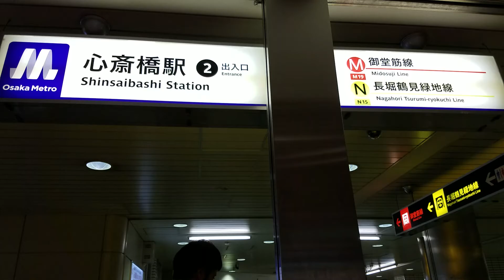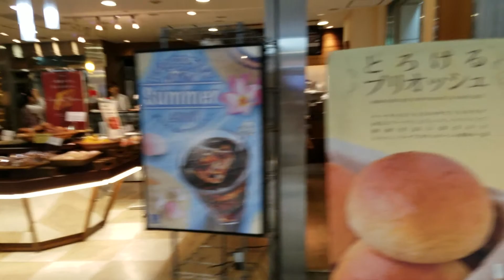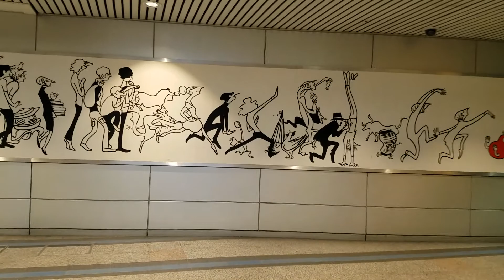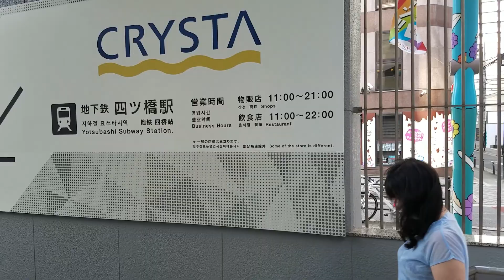【CRYSTA長堀 part5】ⓂOsaka Metoro【御堂筋線】 心斎橋駅②出入口～メトロ広場～サンスタ広場～南17出入口まで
【CRYSTA長堀 part5】ⓂOsaka Metoro 【御堂筋線】心斎橋駅②出入口(案内板)～
メトロ広場～サンスタ広場～南17(地上)出入口まで

(後記)

※手振れあり お見苦しい点 ご了承願いますm(_ _)m

クリスタ長堀(①～⑤ダンジョンシリーズ) 最後まで､ご視聴頂き ありがとうございます！m(_ _)m (^-^)感謝です！